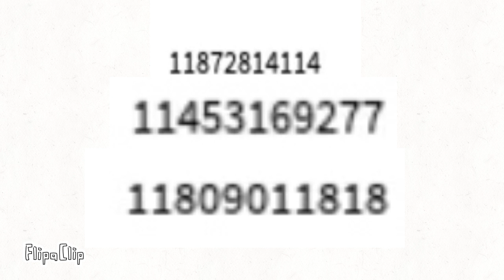Image IDS FINALE